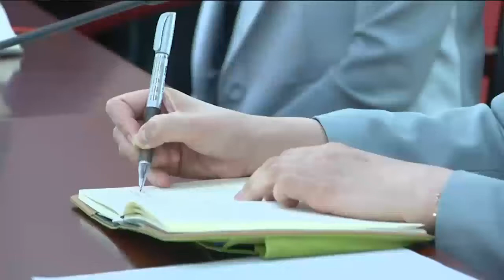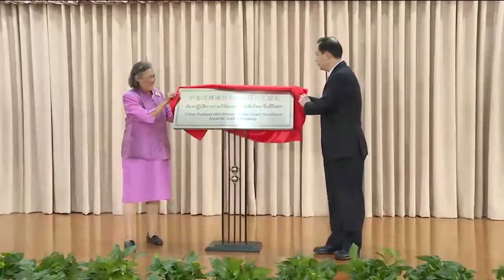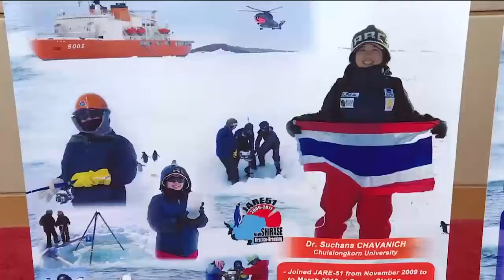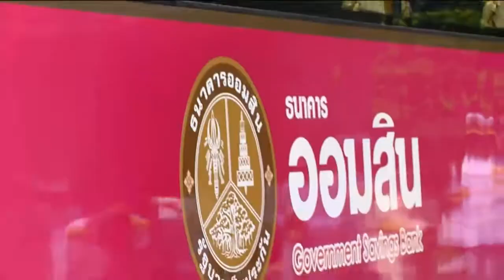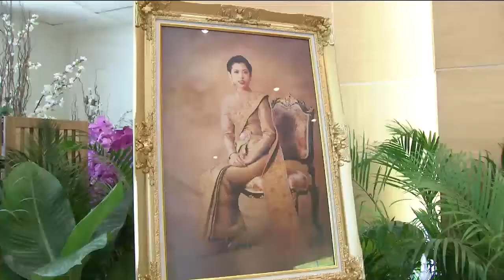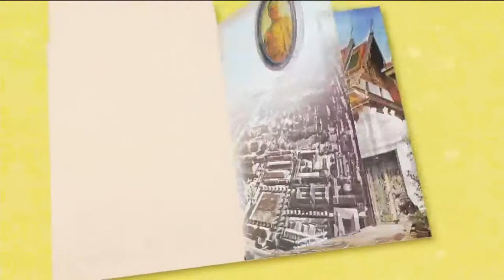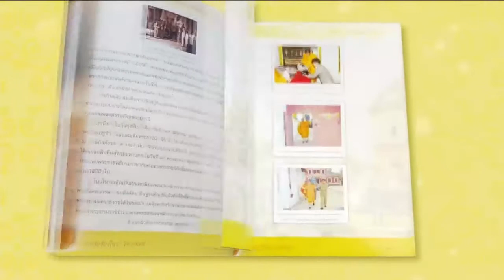ข่าวในพระราชสำนัก 5 เม.ย. 62